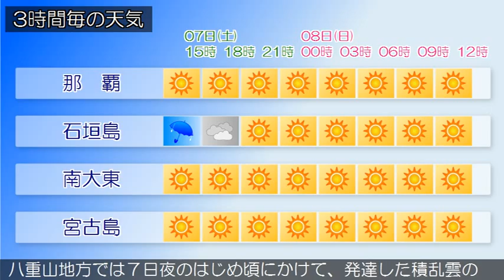2015/11/07 沖縄地方の天気予報 昼